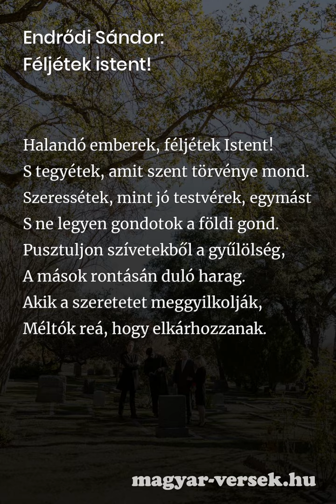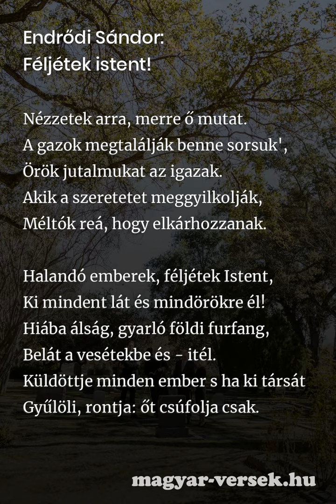Endrődi Sándor: Féljétek istent! [Vers]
Endrődi Sándor: Féljétek istent!. A magyar költő, Endrődi Sándor verse. Költészet, szép magyar versek. Gyere, olvasd el te is